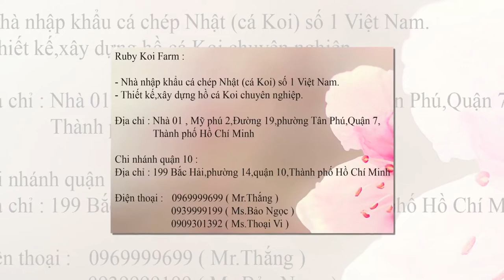KOITRAVELING SUPER BIG KOI SHOWA 95 CM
10 inch koi fish,
1.7 million koi fish,
1 year old koi fish,
1 million dollar koi fish,
koi fish 2019,
ko